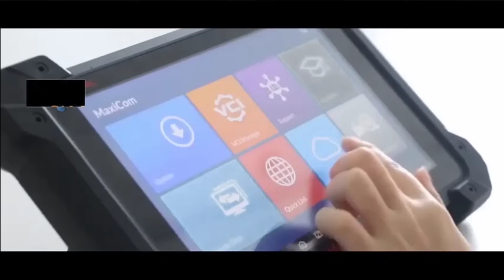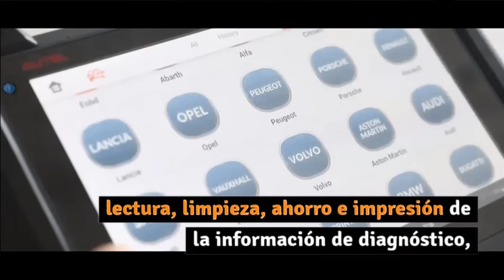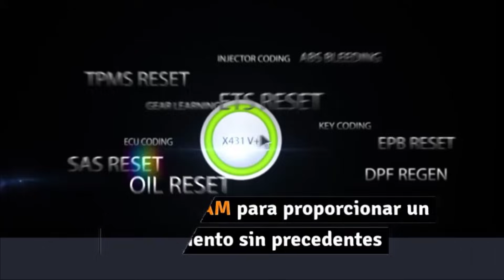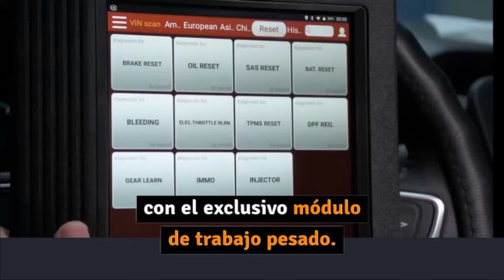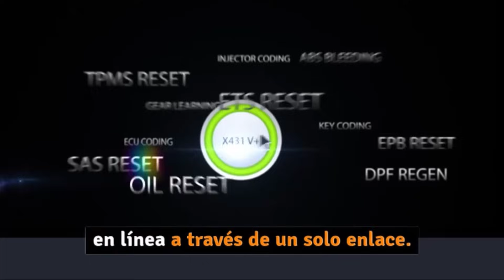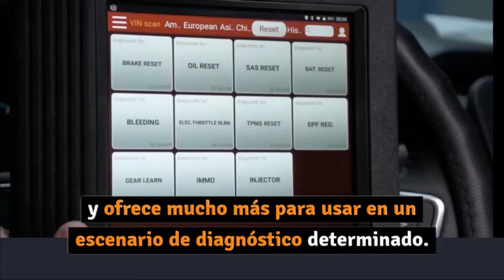✅Scanner Automotriz AUTEL MS906 Vs LAUNCH X431🚙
⭐️Conoce aquí las características y funcionalidades del scanner AUTEL MS906 y el LAUNCH X431 🚚